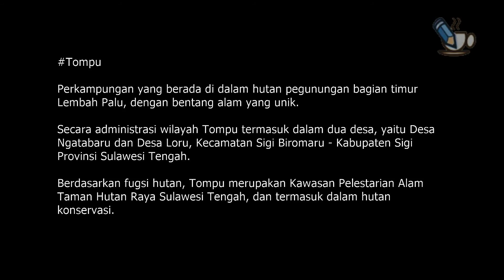Tompu: Bentang Alam yang Unik di Sulawesi Tengah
Perkampungan yang berada di dalam hutan pegunungan bagian timur Lembah Palu, dengan bentang alam yang unik.

Secara administrasi wilayah Tompu termasuk dalam dua desa, yaitu Desa Ngatabaru dan Desa Loru, Kecamatan Sigi Biromaru - Kabupaten Sigi
Provinsi Sulawesi Tengah.

Berdasarkan fugsi hutan, Tompu merupakan Kawasan Pelestarian Alam - Taman Hutan Raya Sulawesi Tengah, dan termasuk dalam hutan konservasi.